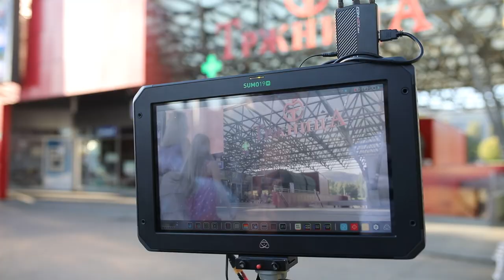Trznica - Zdravlje je sreca (the making of)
Za Tržnica Banja Luka uradili smo novu zdravu reklamu.

Produkcija: Lazar Milic (Melior agencija)
Scenario: Jelena Milovanović Soldan
Režija i montaža: Miso Kojic
Kamera: Goran Jovanovic
Šminka: Sandra Djukic
Garderoba: Hajdi Hajdi
Light: Dusan Krkovic i "ekipa"
Sound: SoundX BL
Photo: Davor Daka Nisevic
Mama: Maja Vujanovic